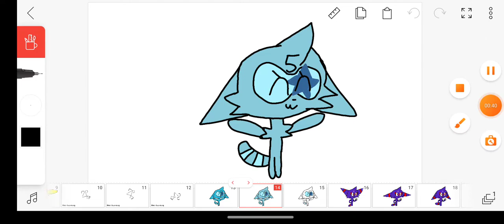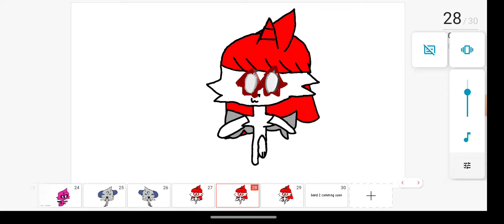Numberblocks Animals band 1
artstyle inspired by Catty And Rosie